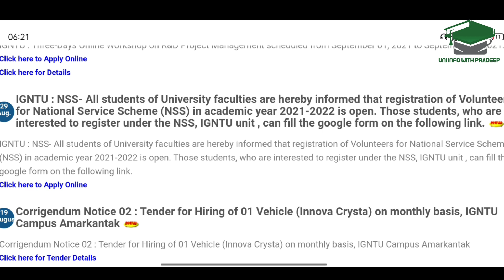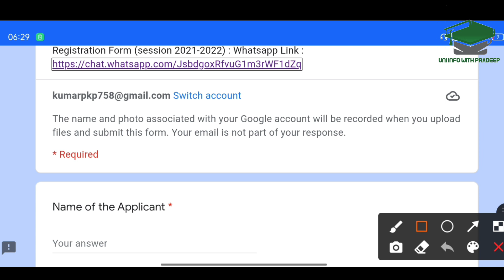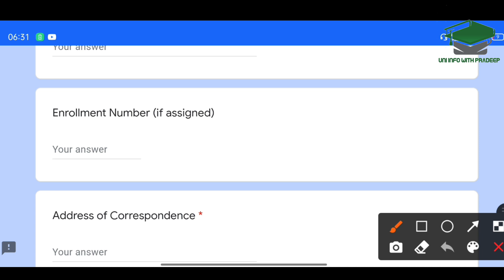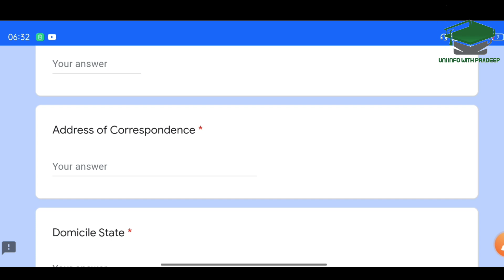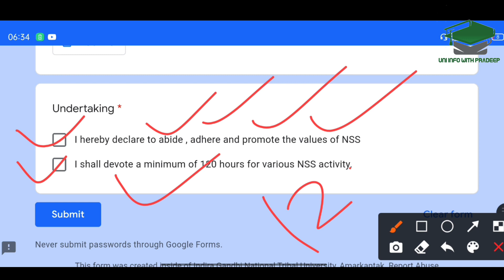IGNTU | National Service Scheme (NSS) 2021- 22| interested students can join it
igntu university कब open होगा जने

क्या entrance conduct होगा?